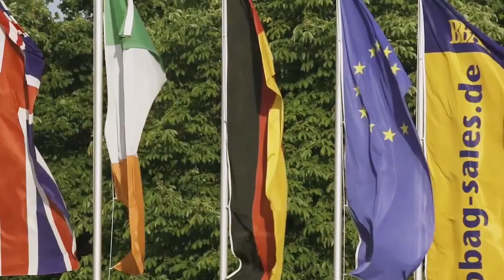2022 EQUUS - 200 Years Of German Racing - Trailer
200 Years Of German Racing (Germany)
Directed by: Florian Figge

4:30 mins

German racing turns 200 this year. On August 10, 1822, the first horse races with thoroughbreds took place in Germany at the Doberan racecourse, 26 years before the German Gymnastics Association was founded. This makes horseracing the oldest organized sport in Germany.

The aim of the races was to improve the breeding of the "English Thoroughbred". This has not changed to this day, because even 200 years later, the horseracing federation "Deutscher Galopp has set as its primary goal: Breeding selection and breeding improvement through performance tests.

Although the German thoroughbred breed is very small in international comparison with the major racing nations, Germany has produced outstanding horses time and again.

This short film offers a quick look at the 200-year history of horseracing in Germany, its outstanding international successes and the social importance of equestrian sport for the entire country.